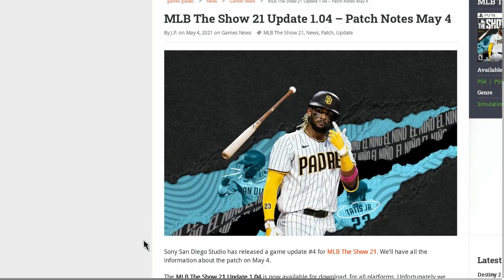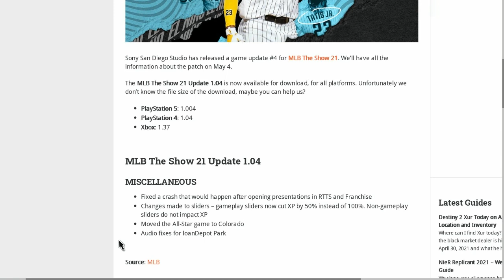*NEW* MLB 21 The Show Small Update 1.37/1.04